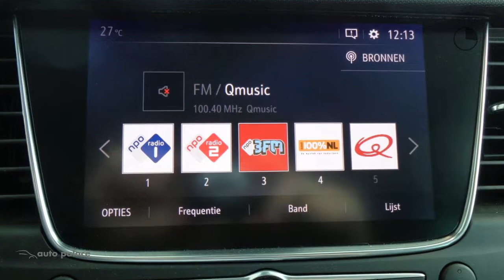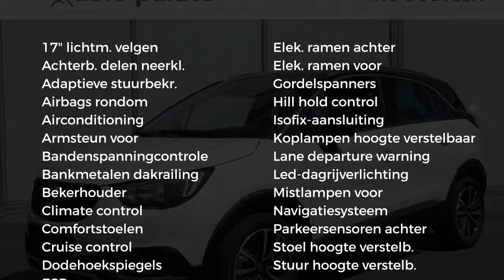Opel Crossland X 1.2 Turbo 110pk Innovation | NAVI | AIRCO | ZWART DAK